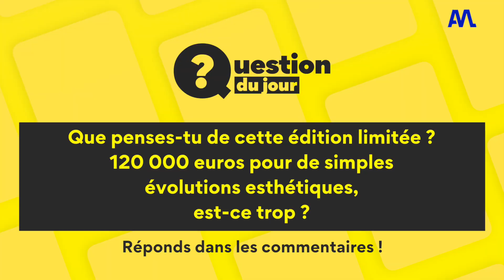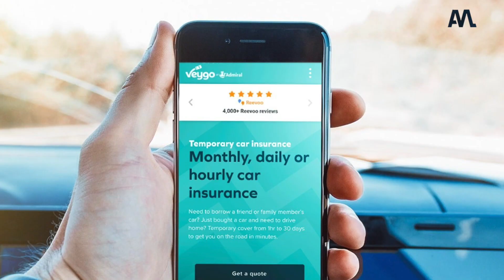Un nouveau concept car incroyable chez Renault ! - Automoto Express #263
L'audi TT RS s'offre une édition limitée pour ses 25 ans, la S 1000 RR se refait une beauté et l'intelligence artificielle imagine les supercars du futur !